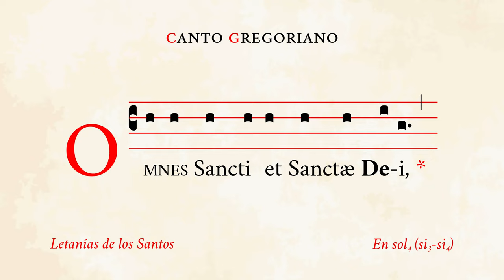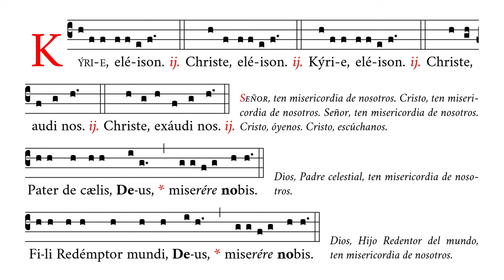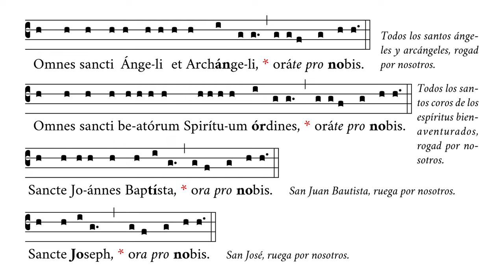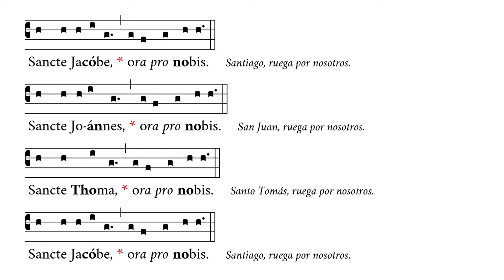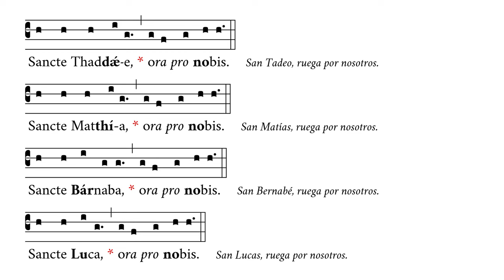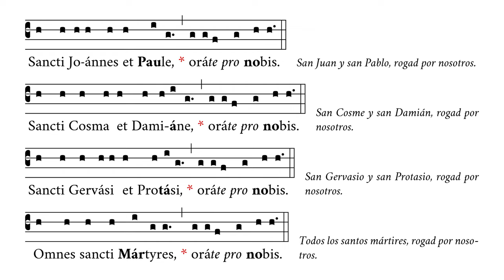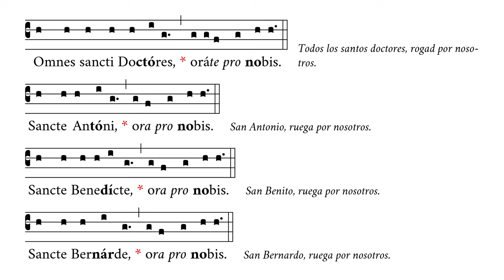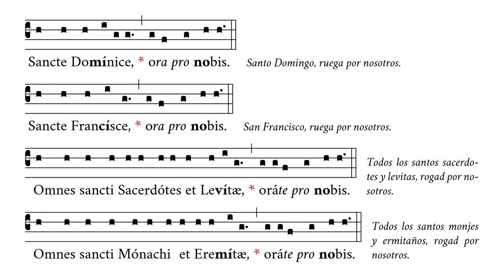«Litaniæ Sanctorum» – Letanías de los Santos – Canto Gregoriano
🎼 Cantado en sol4 (rango tonal de si3 a si4).
🎶 Letanías de los santos que se rezan en diversas ocasiones.
☑️ Uso sugerido: meditación, adoración.
⚠️ Tenga en cuenta que esta versión contiene las letanías a secas, esto es, sin las variaciones ni especificidades con las que se cantan en los días de Rogativas, en el Sábado Santo ni en las Oraciones de las Cuarenta Horas.

⏱ Marcas de tiempo:
0:00 Kyrie eleison – Christe exaudi nos
0:48 Pater de cælis – Sancta Trinitas
1:21 Sancta Maria – Omnes Sancti
9:28 Propitius esto – In die judicii
13:04 Peccatores – Fili Dei
16:47 Agnus Dei – Kyrie eleison

APÓYENOS
🙏🏻 Oraciones: por nuestro apostolado de Verbum Gloriae.

✝️ A·M·D·G